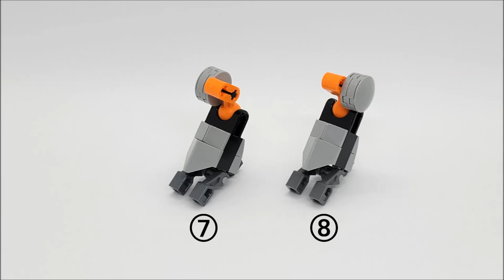[ Team Hero ] Canine Bison | Back Cannon & Canine Teeth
[ Team Hero ] Canine Bison
▶ Weapon : Back Cannon & Canine Teeth
▶ Power : ★★★★★★
▶ Speed : ★★

● Make your own model!